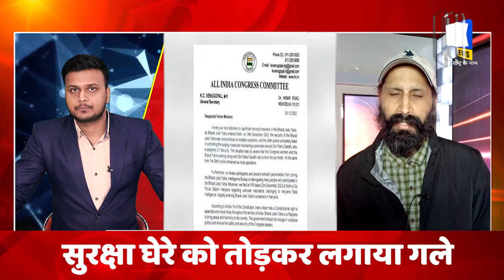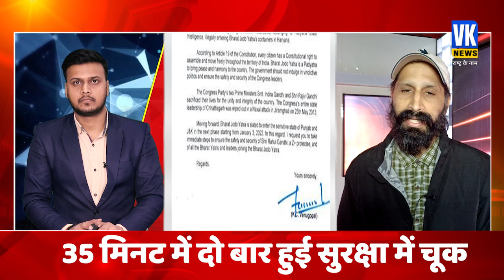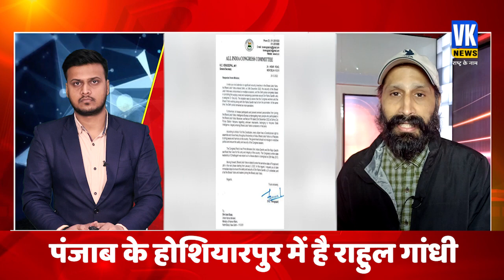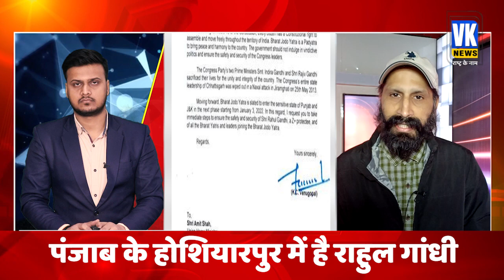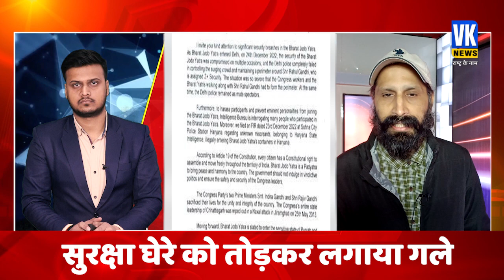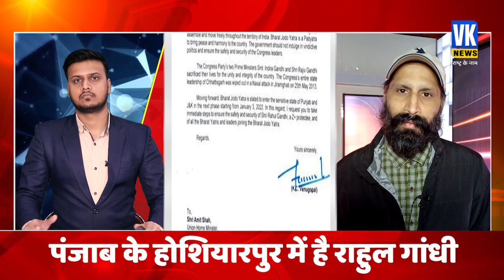राहुल की सुरक्षा पर सीरियस नहीं कांग्रेसी? | Rahul Gandhi Security Lapse | Viral Video | Hoshiyarpur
A man pounced on Congress leader Rahul Gandhi during the party's Bharat Jodo Yatra in Punjab on Tuesday. The incident was reported from Hoshiarpur in the state. A video of the incident showed a man in a yellow jacket coming towards Rahul Gandhi and trying to hug him. He was pushed away by Congress workers who were standing beside the Gandhi scion.